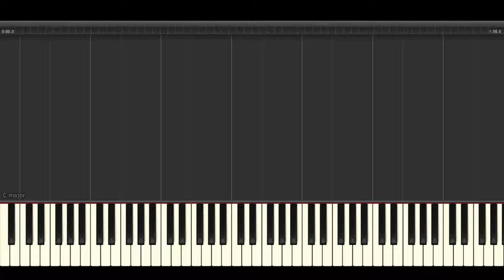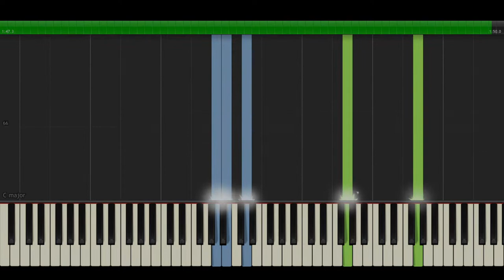GTA 5 - Epsilon Program Music Theme (Piano Tutorial / Piano Version)